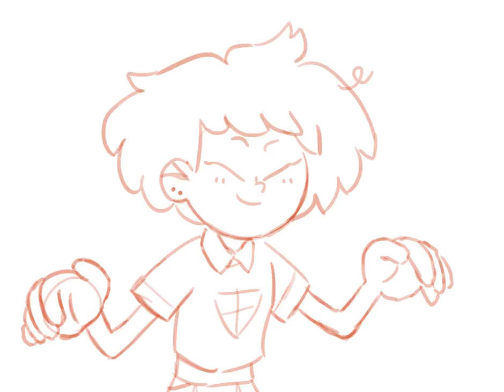Dark Dream Waltz (amph)